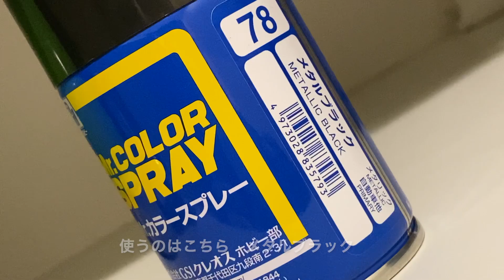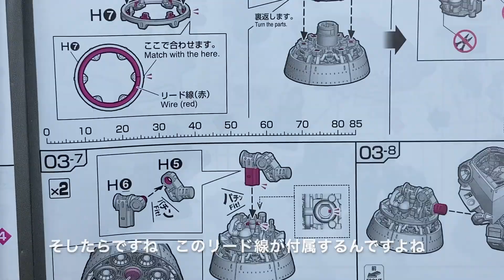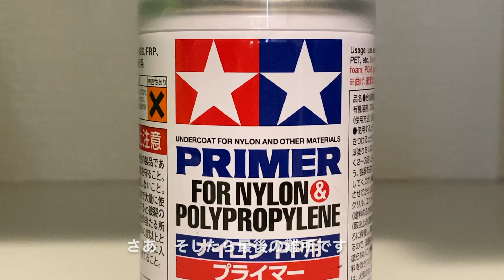【ガンプラ】缶スプレーと筆で鬼塗装！不気味で気持ち悪いRGジオングが出来ました！2ヶ月以上かけてリアルグレードのジオングを全力制作したら自分でもビックリの出来になった フレーム編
青空ガンプラではエアブラシを使わずに缶スプレーでガンプラ塗装をしていく動画です！今回はいつもと違い、本気で筆塗装しました
ぜひ一緒にガンプラライフを楽しみましょう！

これからも缶スプレーでいろいろなガンプラを作っていきます
次に作るガンプラはチャンネルページのトップ画像に載せています

【道具類の紹介＆説明】
ゴッドハンド神ふで　極面相筆S
先端がかなり細く使いやすい　筆塗りするなら絶対おすすめです

エナメル溶剤で拭き取れる
豊富なカラーで便利です　よく使う色はこちら
チタンゴールド
クロームシルバー

ニッパー
自分が使いやすいものでいいと思うよ
僕はタミヤのニッパーを使ってるけど商品名は不明です

ミネシマ精密ピンセット　鷲口タイプ
先端がかなり鋭利　その割に格安
鋭利すぎて何度か刺さったことがあります　痛いです

仮組みしない派の人でも持っておくと便利な道具
油断するとパーツが傷つくので使うときは慎重に

ヤスリ
安いペーパーヤスリを使ってるよ
荒削り400番、仕上げは1000番
削りあとが気になる場合は400番600番800番1000番と順番にヤスリしていくといいらしいよ　しかしめんどくさいよ

スジボリ関係
スジボリ堂のBMCタガネ　0.1と0.2
定価での入手がかなり困難な状況です

ハイキューパーツのスジボリガイドテープハード
色付きで便利だけど貼るのがめんどい
普通のは貼りやすいけど透明で見にくい
用途によって使い分けるのが良さげ
透明なやつ⬇︎（６ミリ使用）

缶スプレー
GSIクレオス　ミスターカラーシリーズ
色の種類も豊富で便利　家電量販店で買うと比較的安くてオススメ

珍しい色があったりするのでたまに使います

タミヤ　ナイロンプライマー
ABS素材に塗装できるようにするための下地用スプレー
かなり強烈な匂い　家族がいる方は文句を言われること必須　誰もいない時に吹いて乾かしましょう

スミ入れ関係
タミヤ　スミ入れ塗料ブラック
一生分くらい入ってます

エナメル塗料溶剤
換気しながら使いましょう　僕は閉め切った部屋でやってたら気持ち悪くなりました

デカール類
ガンプラに使えそうなのは商品ラインナップのGMデカール

アシタのデカール　1/144 グラフィック1
アシタのデカール　1/144 グラフィック2
アシタのデカール　1/144 アヴィエーションレッド
アシタのデカール　1/100 アヴィエーションホワイト
アシタのデカール　1/100ニューロン　レッド
アシタのデカール　1/100ニューロン　ホワイト
アシタのデカール　1/144ニューロン　レッド
アシタのデカール　1/144ニューロン　ホワイト
アシタのデカール　1/144 クールブルー
他にも色違い、種類違いを使っています

ハイキューパーツ　ホイルホロシルバー

デカールを柔らかくし貼り付きよくするよ
使わなくても貼れるけど、使うとなおよし

仕上げのトップコート
GSIクレオス　水性つや消しスプレー
つや消し　半光沢　光沢とあるので好きなのを使おう

Mr.セメントSP
プラモデル用接着剤（スチール樹脂用）
困った時に助けてくれるとても良いやつだ
合わせ目消しにも使えるぞ